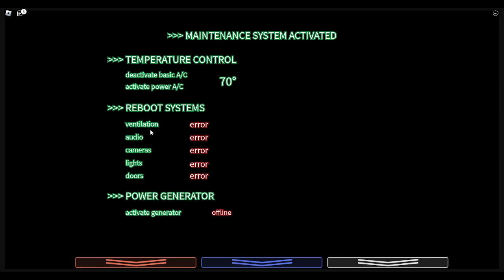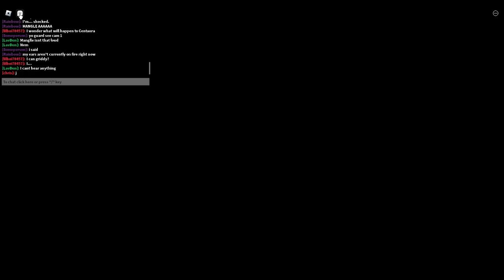Roblox Ultimate Rot Night Update: Gameplay (HAPPY APRIL FOOLS)